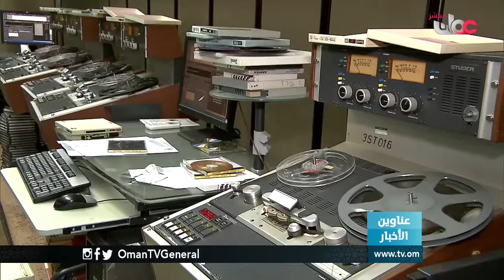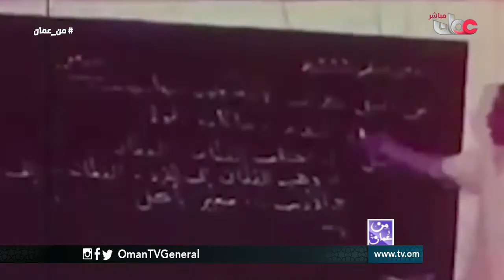من عمان | الإثنين 13 فبراير 2017م